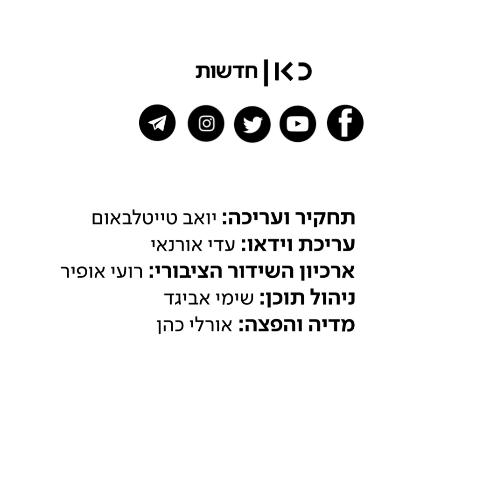"חמקת לנו מבין האצבעות": מותה של עפרה חזה | היום לפני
כאן חדשות | היא הייתה כוכבת בינלאומית עם ליפסטיק ודאווין, מקור הגאווה של שכונת התקווה - עד הקריסה הפתאומית שהציתה חרושת שמועות על מחלתה. מותה של עפרה חזה, היום_לפני 20 שנה